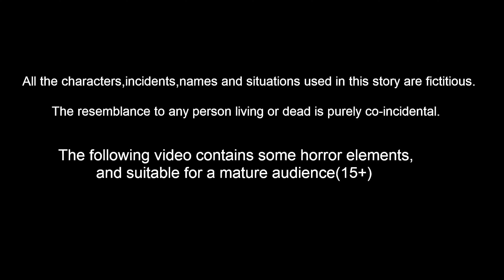ದುರ್ಗಮ್ಮ ಉಗ್ರರೂಪ Kannada Bhakti kathegalu | Kannada stories | Stories in Kannada | Fairy Tales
ದುರ್ಗಮ್ಮ ಉಗ್ರರೂಪ  Kannada Bhakti kathegalu | Kannada stories | Stories in Kannada | Fairy Tales | Shukravarada Kathegalu